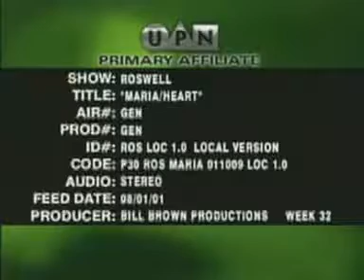Roswell - season 3 - maria promo